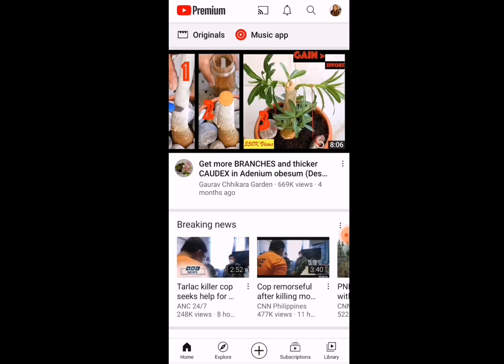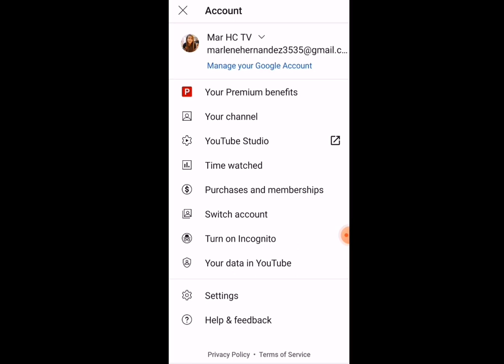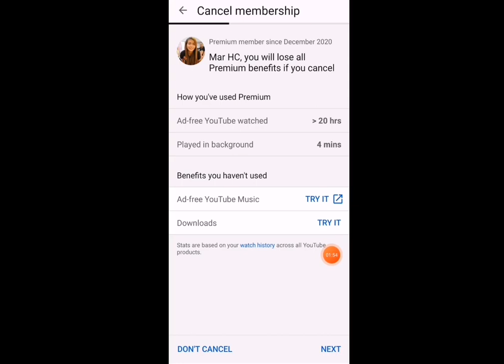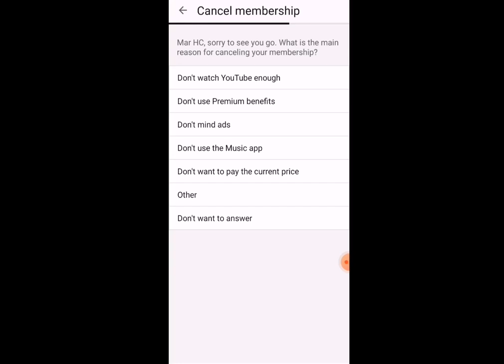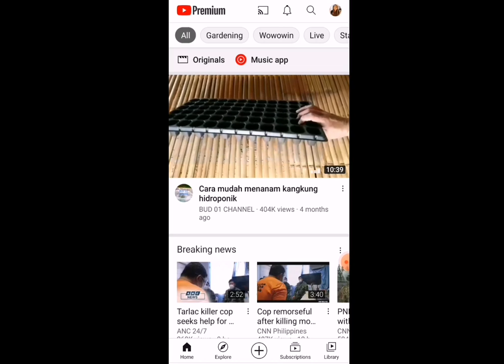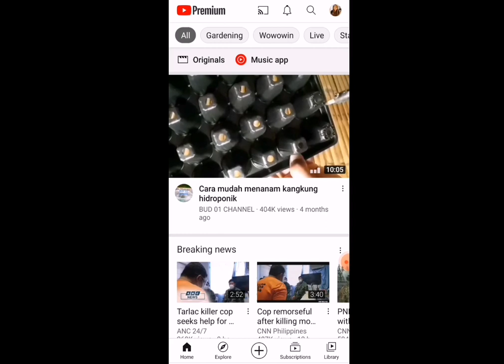PAANO MAG CANCEL NG YOUTUBE PREMIUM |STEP BY STEP| Mar HC TV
in this video, i'll show you how to cancel youtube premium.

Watch the following video
 PAANO MAG KAROON NG 100 SUBCIBERS SA ISANG ARAW
PAANO ALISIN ANG WATERMARK NG KINIMASTER
PAANO GUMAWA NG PLAYLIST SA YOUTUBE
PAANO ICANCEL ANG YOUTUBE PREMIUM
TIP1: